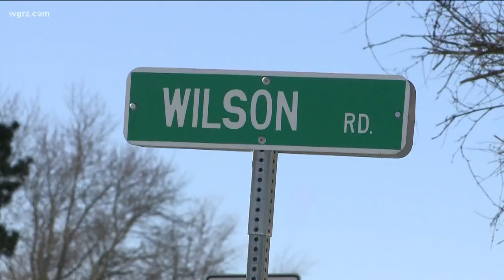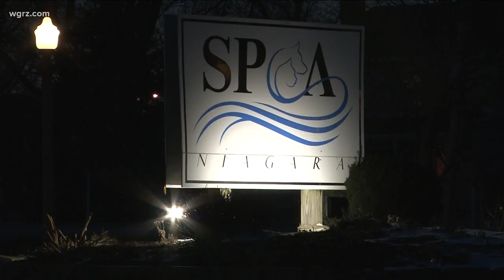Dead dogs found in trash bag in Lockport